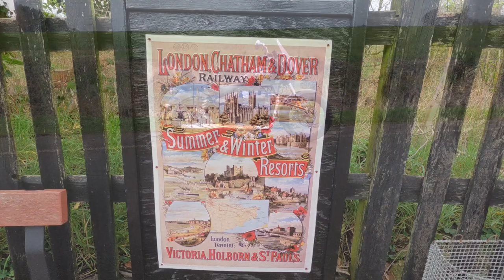Wittersham Road Station